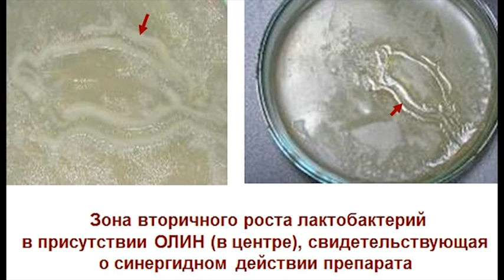Дисбактериоз и запор; лечение за 7-14 дней с Олин. Восстановление микрофлоры кишечника.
Большинство пробиотиков не помогает при дисбиозе, но некоторые творят чудеса.
Наш видеорассказ на примере И.П. Ткачевой о лечении дисбактериоза и запора  содержит и объяснение того - почему именно пробиотик Олин в отличии от других препаратов помог ей быстро избавиться от своих недугов.
Дисбактериоз кишечника и запор наблюдаются у более 50% взрослого населения России. Дисбактериоз (сокращенно: дисбиоз) – это состояние, при котором нарушается микрофлора кишечника, в связи с изменением состава бактерий, его населяющих. При этом изменяется как количественный, так и качественный состав микрофлоры: количество полезных бифидо- и лактобактерий сокращается, а количество болезнетворных бактерий увеличивается. Запор (констипация) - это нарушение процесса дефекации. Лечение дисбактериоза кишечника происходит с применением пробиотиков, но в подавляющем большинстве случаев оно не даёт положительных результатов.
Если Вы относитесь к числу тех, у которых наблюдается дисбиоз и вас мучают запоры - обязательно посмотрите это видео до конца. В нём содержится объяснение того, почему одни пробиотики не помогают совсем, а с пробиотиком Олин можно быстро и успешно провести лечение дисбактериоза кишечника и избавиться от запора.
Дисбактериоз кишечника у Ирины Петровны Ткачевой был вызван ежегодными курсами приема ею антибиотиков, назначенных врачами. Пробиотик Олин, считает Ирина Петровна, это лучший пробиотик. Дисбактериоз и запор наблюдались у неё около 30 лет.  Для восстановления микрофлоры ЖКТ врачи рекомендовали ей принимать пробиотики, но ни один из них, представленных на российском рынке, не мог решить проблемы - дисбиоз кишечника и запоры продолжали осложнять жизнь, несмотря на предписанное лечение. Осенью 2022 года Ирина Петровна узнала о пробиотике Олин и решила попробовать лечение дисбактериоза и запора с ним. Через 7 дней с начала приёма Олина желудочно-кишечный тракт Ирины Ткачевой нормализовал свою работу и уже более двух месяцев - на дату записи этого видео - не даёт никаких сбоев. Это ещё одно доказательство того, что пробиотик Олин дарит людям здоровье, так как является лидером по своей эффективности среди всех известных в России пробиотических препаратов.

Успешное лечение дисбактериоза и запора, восстановление микрофлоры кишечника - это одно из многих направлений для применения пробиотика Олин.
Лечение дисбактериоза и запора не всегда способны обеспечить другие пробиотики - об этом надо знать, чтобы в дальнейшем не терять время и деньги.

Подробнее об уникальных свойствах штаммов пробиотика Олин смотрите видео-интервью его автора Татьяны Николаевны Грязневой с немецкой журналисткой Дианой Лутц по ссылке

Эти простые действия с вашей стороны очень помогут нам в продвижении канала и мы будем вам за это очень благодарны.